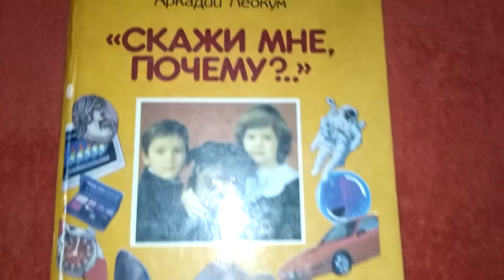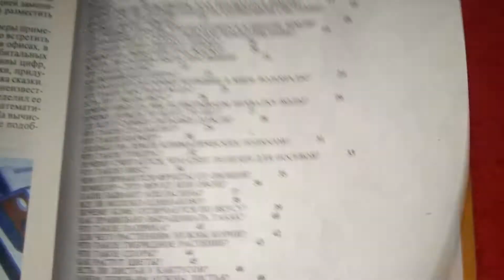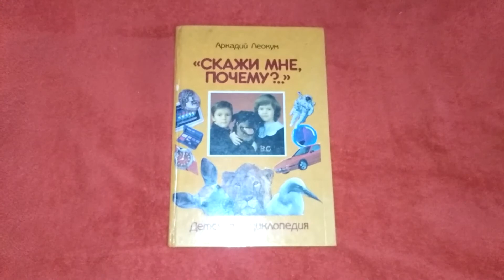Russian Book for children Say Me, Why? Скажи мне почему